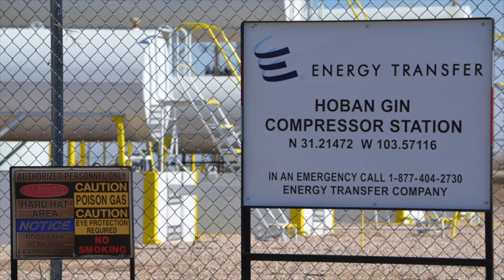ETP Hoban Gin Compressor Station, Reeves County, TX (Oct 2016)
Hoban Gin Compressor Station
Reeves County, TX near State Highway 17
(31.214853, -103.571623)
Filmed 10/12/2016